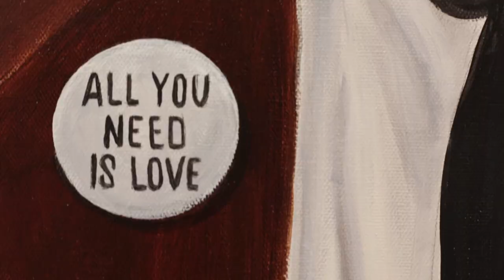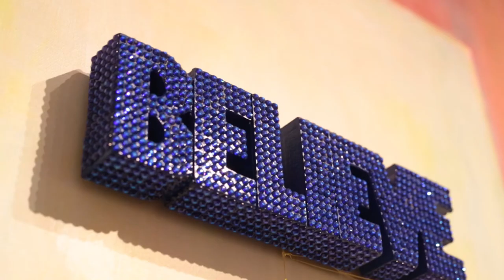An In-Depth Look: May 2017 Exhibitions at Agora Gallery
We know that not everyone has the opportunity to come and visit us in New York or attend our openings, which is why we are glad to share this in-depth look into our artist's works alongside some comments about their inspirations and dreams. :) Enjoy!

Portal To Enigma, Persistence of Form, and The Fire Within are on view until May 16th, 2017.

The Fire Within: A Solo Exhibition of Ceramics by Susan Kadish

Featured Artists
Christian Barbosa  |  Raul Mariaca Dalence  |  Josie Mengai  |  Sandra Nitchie  |  Marina Sutter

Featured Artists
Mague Brewer  |  Lois Gold  |  Catherine Harasymiw  |  Cindy Parsley  |  Cristina Prieto Crespi  |  Patricia Queiruga  |  A. Cornelia Weigle  |  Sven Weigle